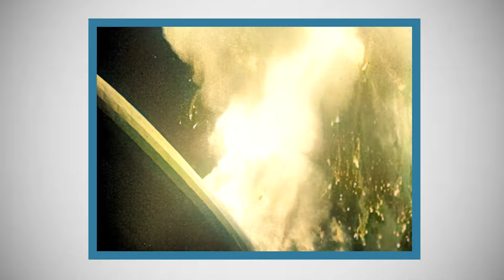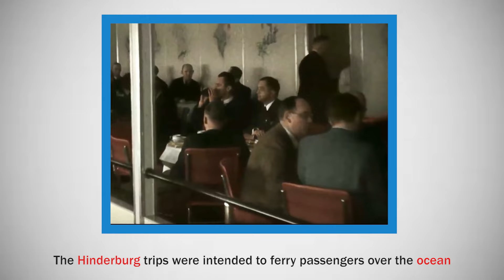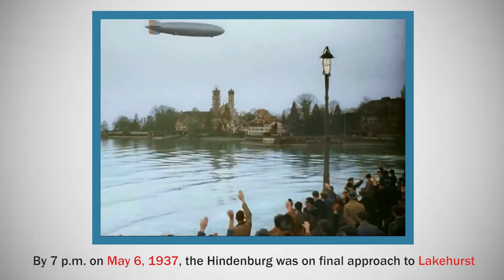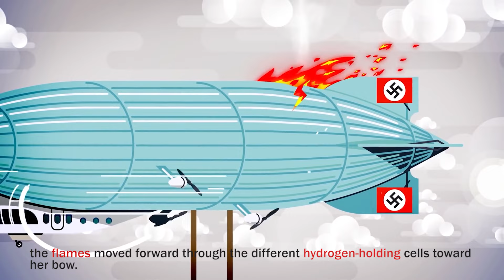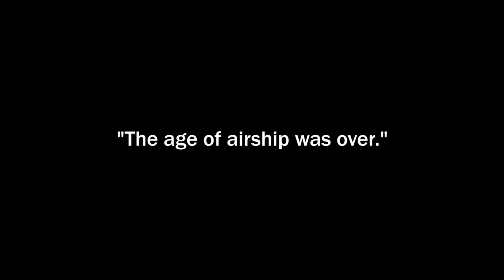The Story of Hindenburg Disaster.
The Hindenburg disaster crash colour documentary.
The Hindenburg disaster was an airship(blimp) crash that occurred on May 6, 1937, in Manchester Township, New Jersey, United States. The German passenger airship LZ 129 Hindenburg caught fire and was destroyed during its attempt to dock with its mooring mast at Naval Air Station Lakehurst. The accident caused 35 fatalities (13 passengers and 22 crewmen) from the 97 people on board (36 passengers and 61 crewmen), and an additional fatality on the ground.
This remained as a mystery for some years and Crouch says, when adding the static charge to the “flammable dope” skin, and with the vast stores of hydrogen that lay waiting just beneath, a good possibility exists that that’s what caused the Hindenburg to catch fire.